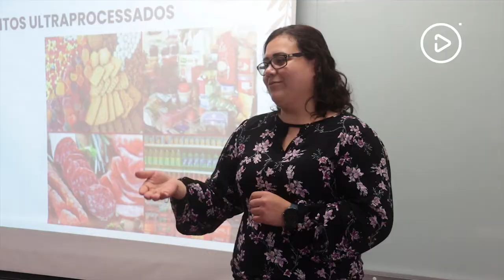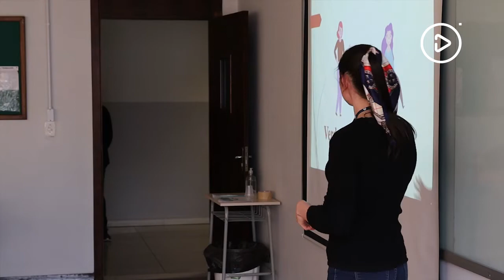Encontro de Manipuladores de Alimentos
Nos dias 19, 20 e 21 de julho, a Unidavi e a Amavi promoveram o Encontro de manipuladores de alimentos. Confira como foi o evento ▶️

Conheça a Unidavi:
Site: unidavi.edu.br/